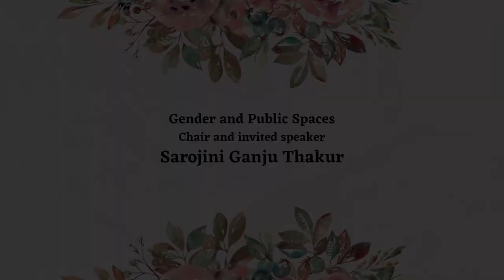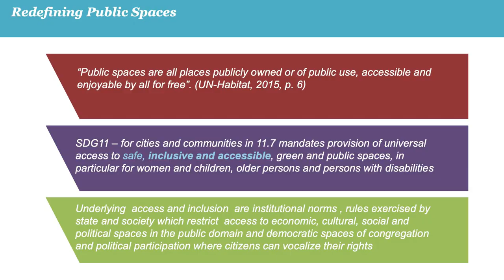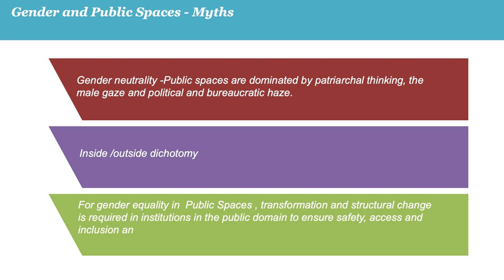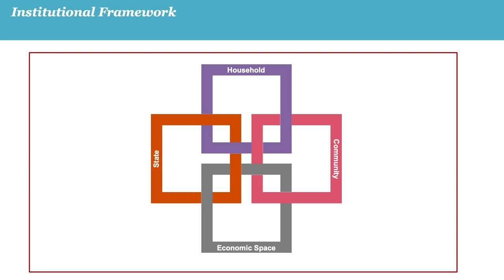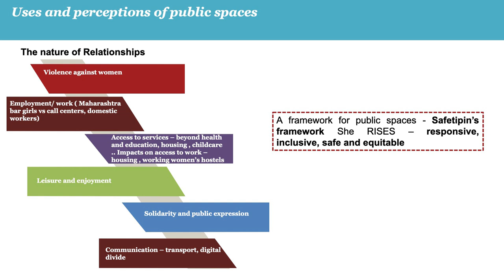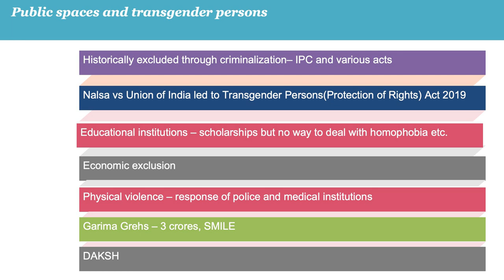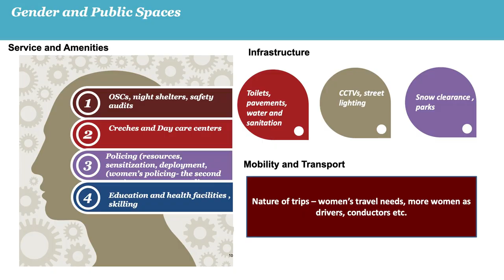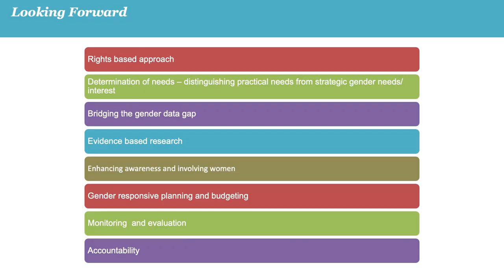CBPS@25 I Sarojini G Thakur I Understanding gender, policy and public space using ‘Public Lenses’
Sarojini Ganju Thakur, Retired civil servant and Chairperson, Indian Institute of Social Studies Trust, New Delhi, as the lead speaker for the session on Gender and Public Spaces, delves into the issue of gender and public space through exploration of the concept of ‘Public lenses’. She explores various interconnected themes: violence and public spaces, the continuum between private and public spaces, the subject of transgenders and their exclusion from the public spaces and the importance of the application of an intersectional lens to look at something as complex as gender and public spaces.